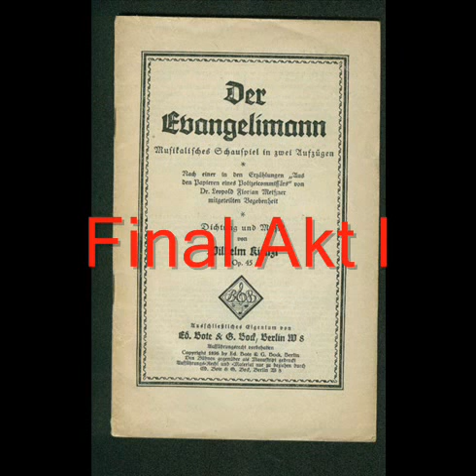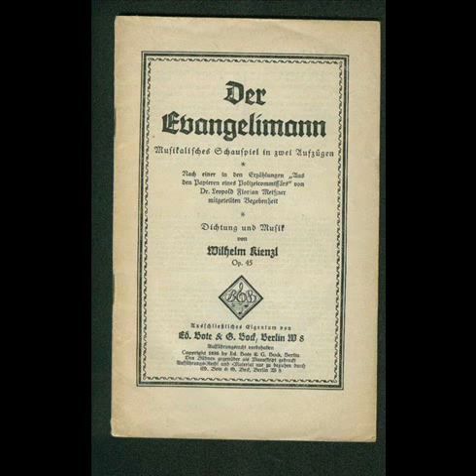Kienzl der Evangelimann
Wilhelm Kienzl
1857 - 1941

Der Evangelimann op.45

Musikalisches Schauspiel in in zwei Akten
Libretto von Komponisten
Muenchen 1892
Berlin 1895
Wien 1897

Helen Donath-Siegfried Jerusalem-Roland Hermann
 Bayerischen Rundfunks
Lothar Zagrosek 1980

Final I Akt